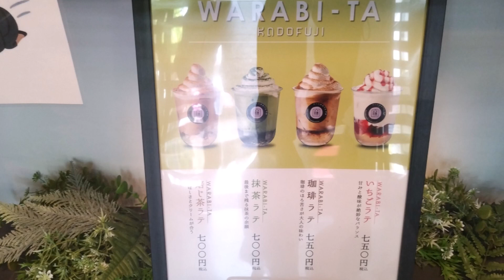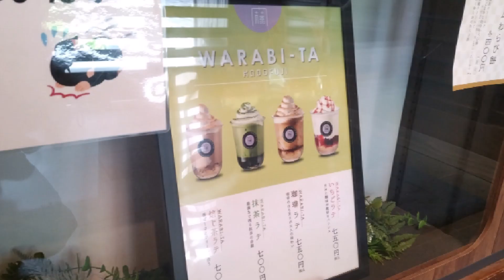わらび餅専門店『門藤 佐賀神埼店』のWARABI-TA 珈琲ラテ(佐賀県神埼市)